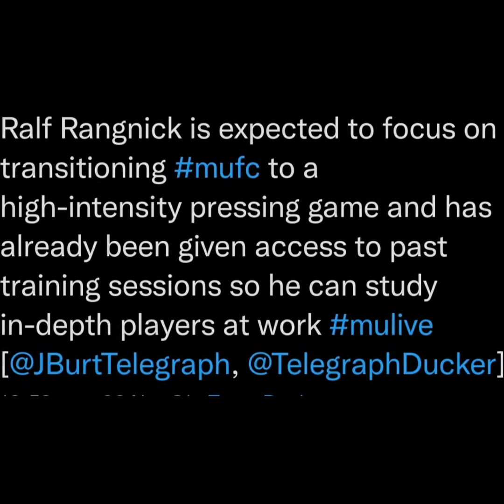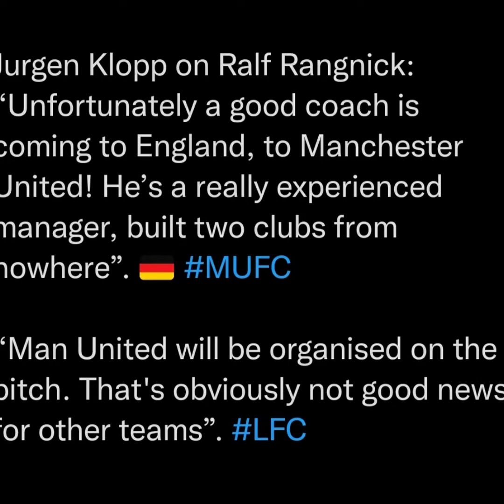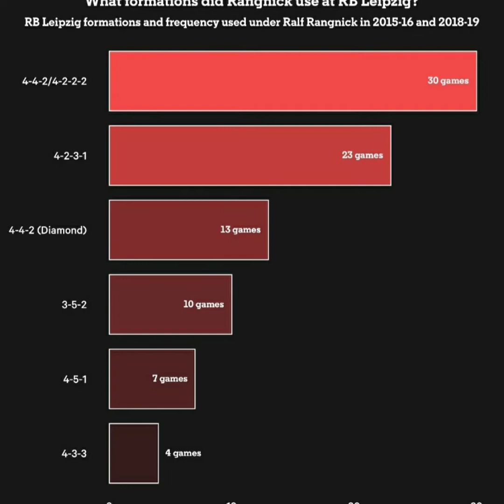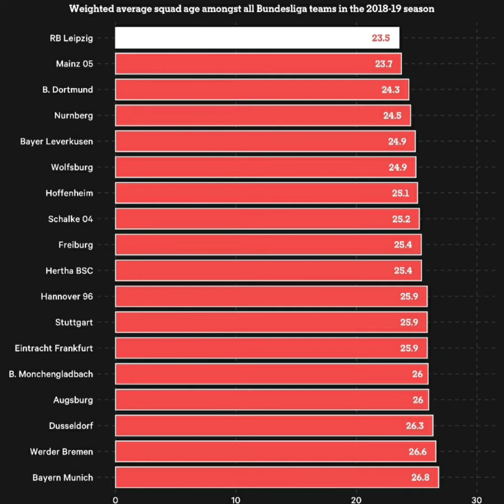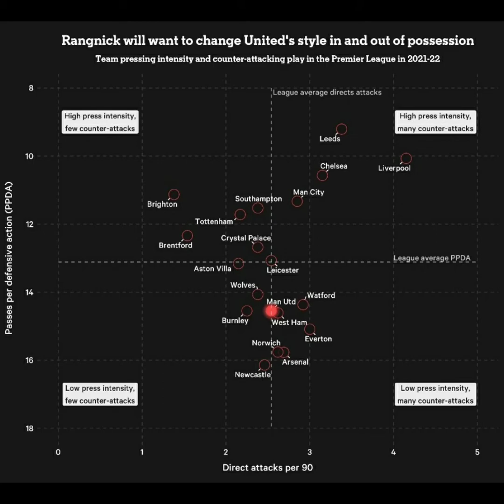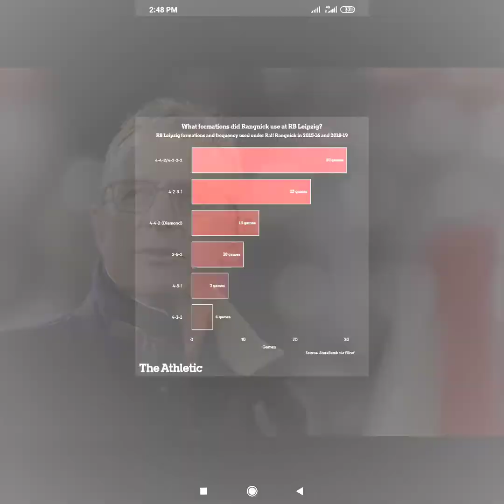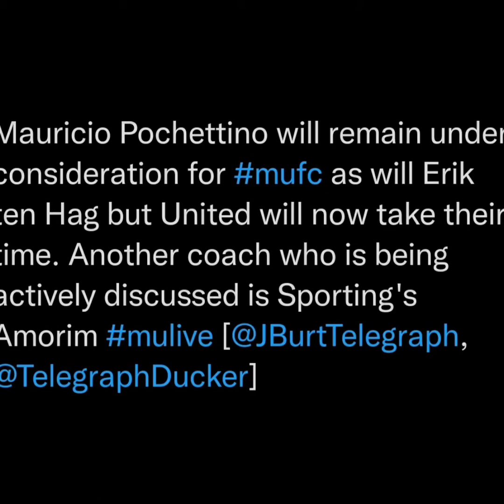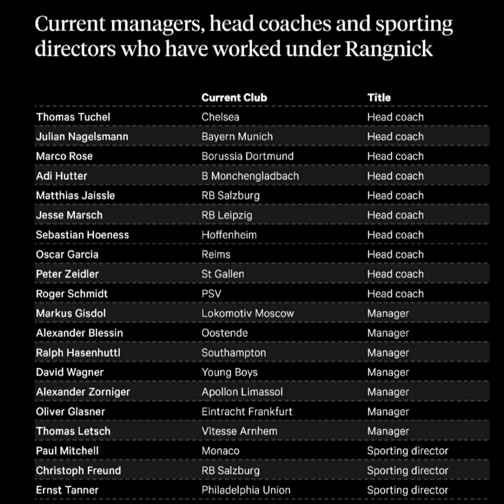Ralf Rangnick joins Manchester United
In this Episode we look at Ralf Rangnick, we look in depth why Manchester United have appointed him.

What will he bring to United? What is his School of Thought in Football perspective?

Gegenpressing, 10 Sec Rule, 8 Sec Rule, High Pressing.

Ronaldo, Pogba, VDB, Sancho, Lingard, Maguire, Shaw, are these players in the plans of Ralf Rangnick

all this and more in this Episode.